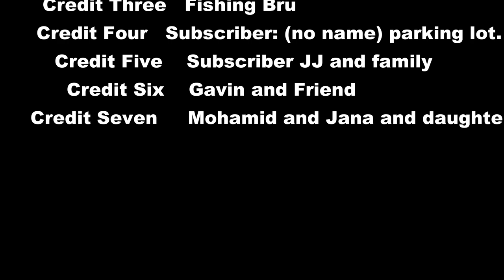Squid Games Kalk Bay Harbour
My first attempt at targeting squid/chokka. I thought it was gonna be easy but man are they fussy buggers and was I wrong.
Awesome weather, no wind and flat water.
Kalk Bay in the evenings are really worth the trip... to grab a bite to eat, come fish or take a stroll around.

Kalkies fish and chips my bru!!!